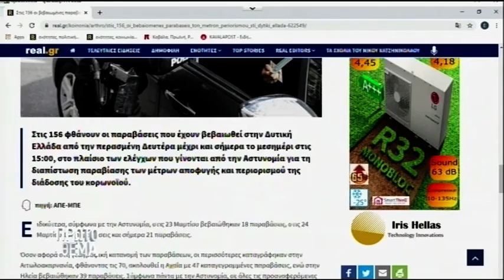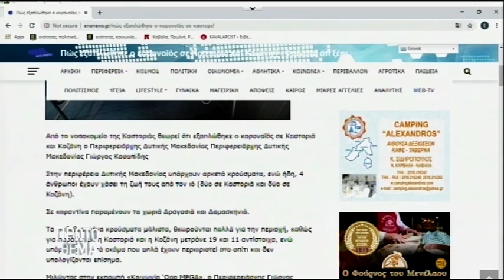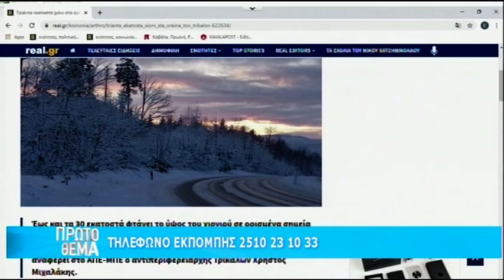ΠΡΩΤΟ ΘΕΜΑ 26/3/2020